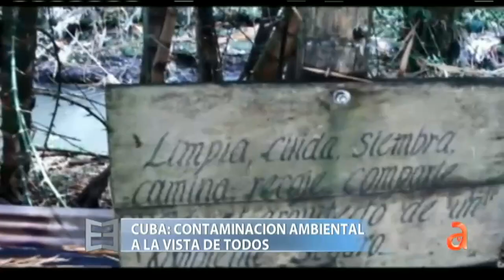Cuba: Contaminación ambiental a la vista de todos